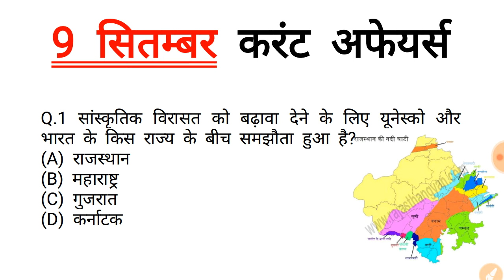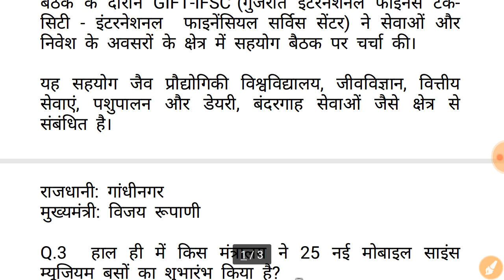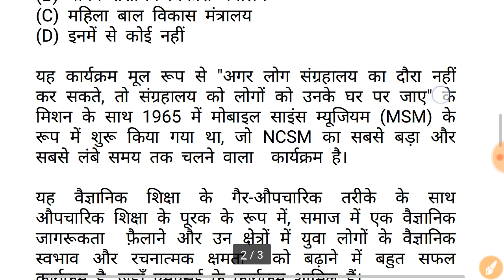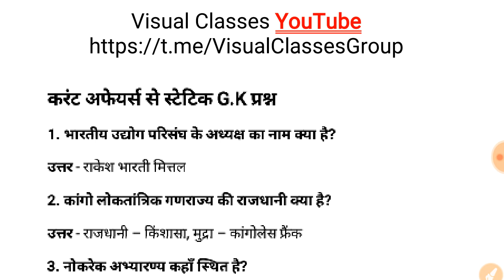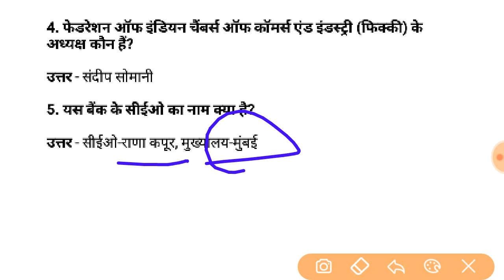9 September Current Affairs All Comptative Exam Ssc Railways Bank